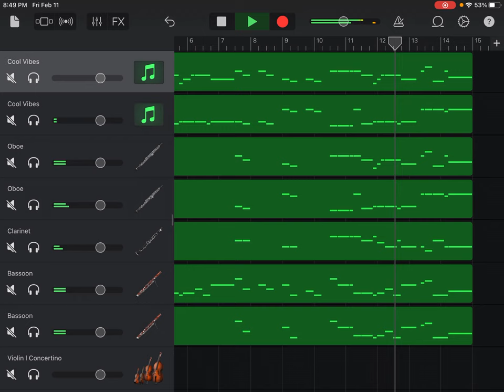Please watch the retake version (Link in description)